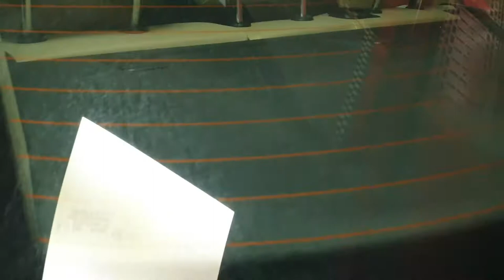Lavado exterior de un Seat, ¡¡SUCIEDAD TOTALMENTE ERRADICADA!!